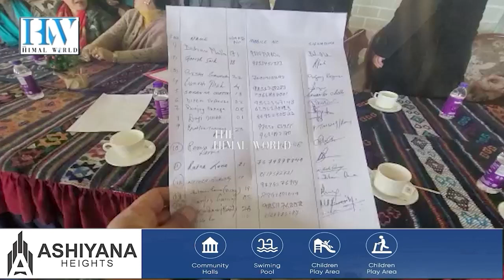दानपा-मा संकटको संकेत : नयाँ बोर्डको सुरसारमा भागोप्रमो